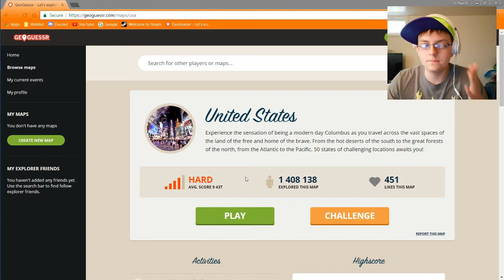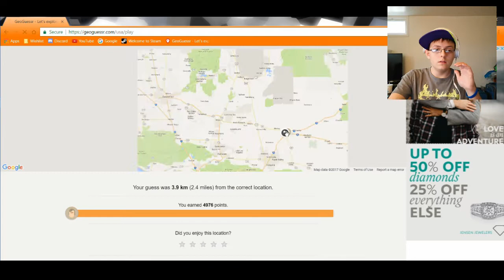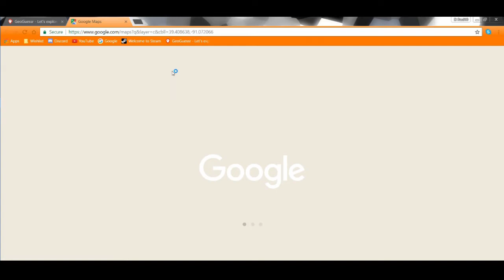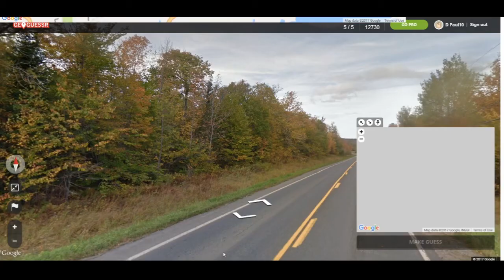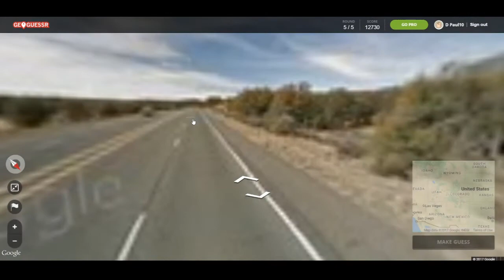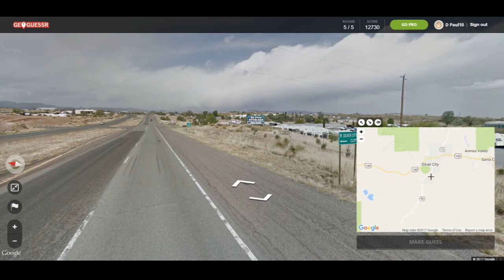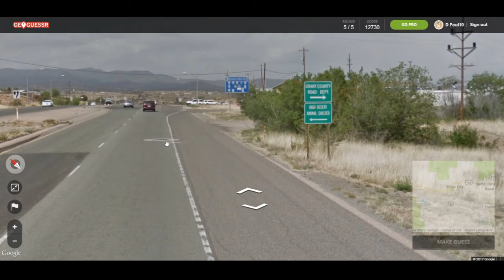Geoguessr Part 1 No One Goes To Maine!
Welcome to Geoguessr, this is a series that I wanted to start so I could play with my friends and stuff.

Camera Specs:
Canon PowerShot ELPH 180
8x Optical Zoom
28mm Wide Lens
20 Megapixels

(Facecam) Samsung NX300:
2x Digital Zoom
15-55mm OIS Lens
20.3 Megapixels

Follow Me On:
Xbox Gamertag: YT D Paul10
PlayStation Gamertag: d_paul10